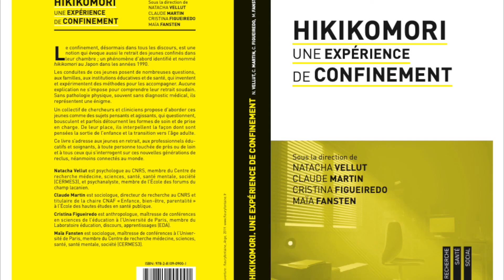CREATIVE TALK WITH CRISTINA FIGUEIREDO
Anthropologue-Maître de conférences en Sciences de l'éducation
Faculté sociétés et humanités
Faculté des sciences humaines et sociales
Laboratoire EDA

HIKIKOMORI UNE  EXPÉRIENCE DE CONFINEMENT
Natacha Vellut
Claude Martin
Cristina Figueiredo
Maïa Fansten